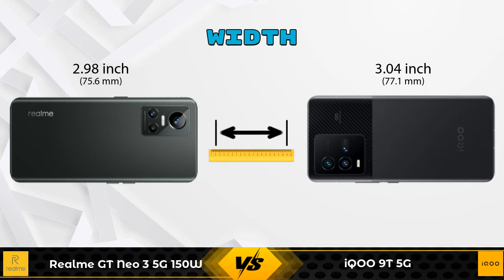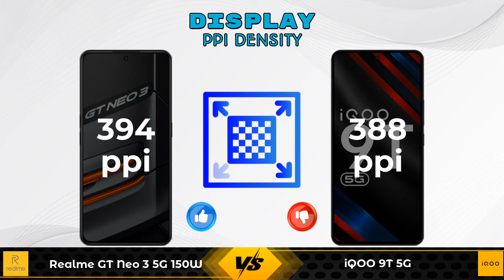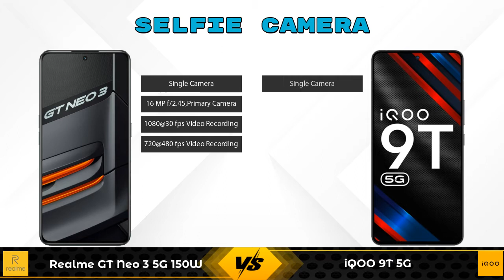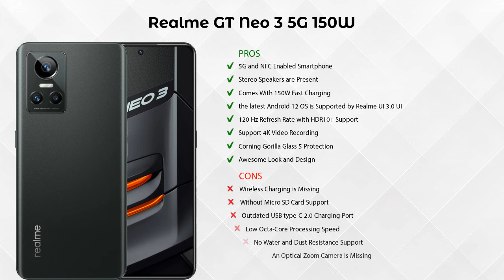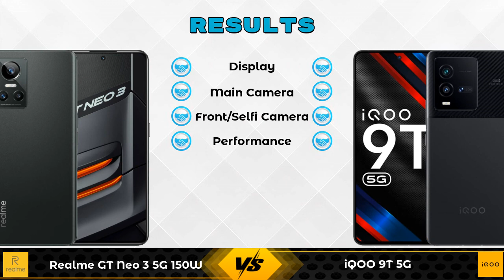Realme GT Neo 3 5G 150W Vs iQOO 9T 5G - Full Comparison [Full Specifications]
In this Video we are Comparing Realme GT Neo 3 5G 150W Vs iQOO 9T 5G with [Full Specifications].

Variant Details:
12 GB / 256 GB - 42999

Variant Details:
8 GB / 128 GB - 49999
12 GB/ 256 GB - 54999 (Amazon)

Realme GT Neo 3 5G 150W Vs iQOO 9T 5G full specifications
iQOO 9T 5G Vs Realme GT Neo 3 5G 150W full specifications
Realme GT Neo 3 5G 150W Vs iQOO 9T 5G comparison
iQOO 9T 5G Vs Realme GT Neo 3 5G 150W comparison

Other Compitior Phone with Similar Price Range :

Motorola Edge 30 Pro 5G(8 GB / 128 GB) - 49999 , Release Date :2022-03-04